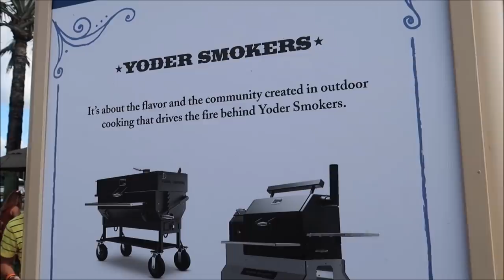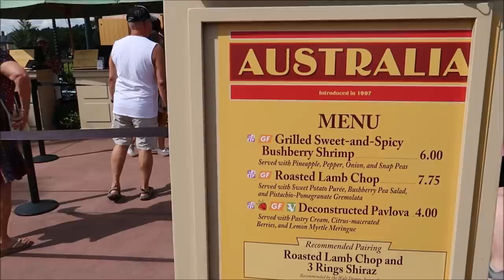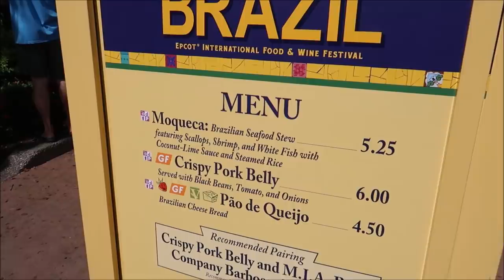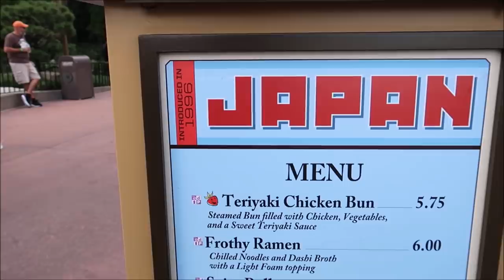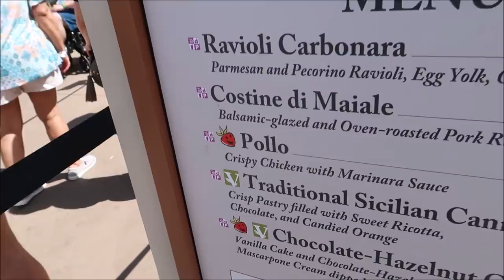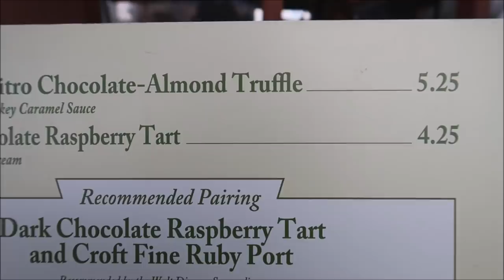Five Things To Eat At Epcot's Food and Wine Festival | Disney Media Day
Hey Friends yesterday I went to Epcot to partake in my first ever Disney media day I wasn't sure what I was going to do and thought since I'm at Food and Wine Festival then I might as well eat so here are five of my favorite things to eat at Epcot Food and Wine Festival 2019

David
Dawn
Fulvio
Leslie
Christina
Beth
Chandra
Jesse
Brock
Susana
Tracey
Crin
Ronald
Charisse
Thomas
Joe
Mary
Paula
Kari
Jacob
Angela
Frances
April
Erin
Taylor
Daniel
Juile